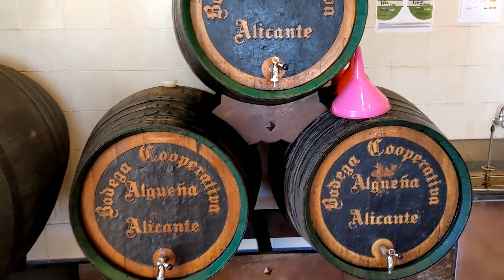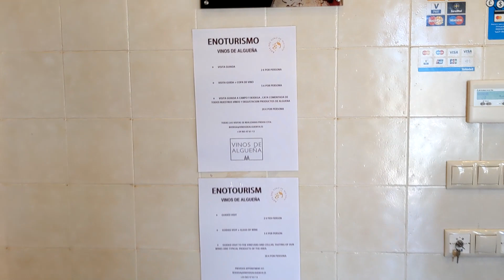'Something a little different'- Cave house living Spain (Ep 22)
We have been rained off, so something a 'little different' (travelling about... L'Alguena, La Romana, Aspe& the Bodega Cooperativa de Algueña)

Our page with videos of our progress in renovating a cave house in Spain.

 The ups, downs, and everything in between. No apologies for pictures of our dogs, wildlife, and things that make us glad to be here. We feel privileged to have this opportunity and just hope we manage to do it justice.